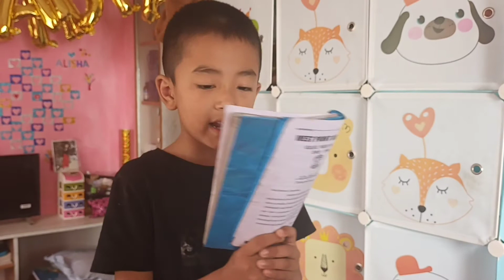His morning prayer 🙏 🙌 😇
Prayer isn't just about asking God for things you need or desire. It's about establishing a relationship with Him built on faith and trust in him. 😇